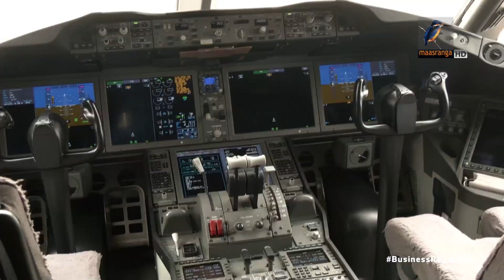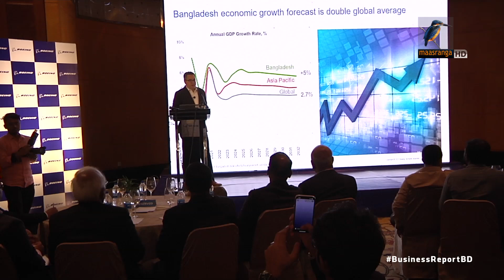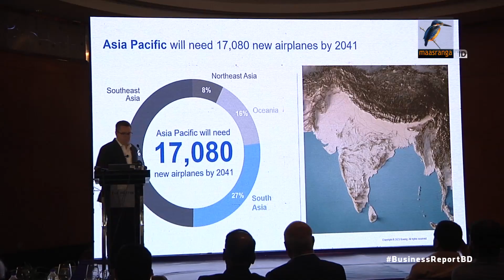আকাশপথে ভ্রমণ বাড়বে দ্বিগুণ |১০.০৫.২০২৩| Bangla Business News | Business Report 2023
বাংলাদেশে আকাশপথে ভ্রমণের হার বার্ষিক ৮ ভাগ হারে বাড়লেও আগামী দশ বছরে দ্বিগুণ হবার পূর্বাভাস বোয়িং-এর...

Business Report: 10 May, 2023
Reporter: Mohammad Tauhid, Saurav Rahman, Hirjun Mira, Rayhan Shovon.
Camera: Bacchu Mridha, Mizanur Rahman.
Editing: Mahbub Alam Shohag.
Graphics: Debashis Roy.
Post Production: Mahafujul Hasan Sajib.
Producer: Emdadul Jahid.
Technical Support: IT
Channel: Maasranga Television.